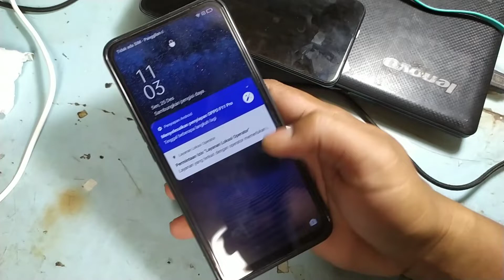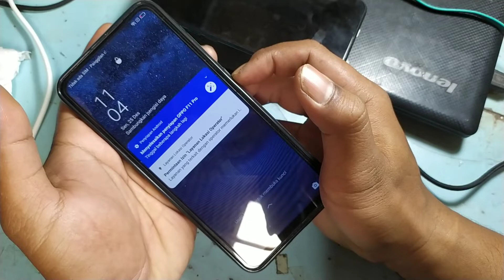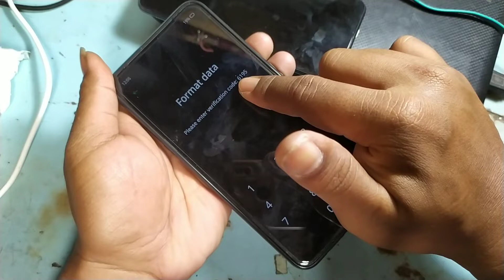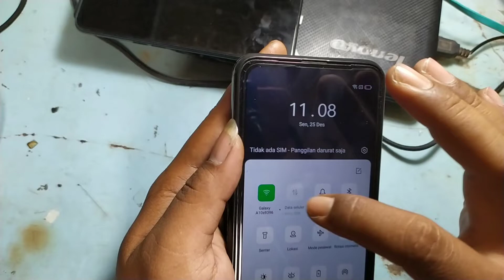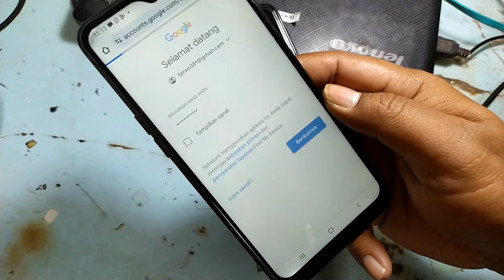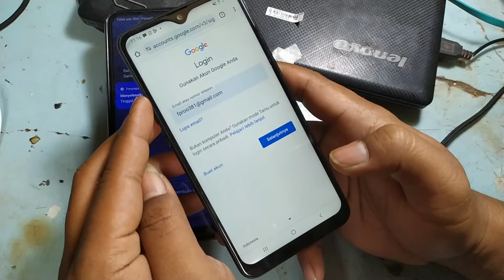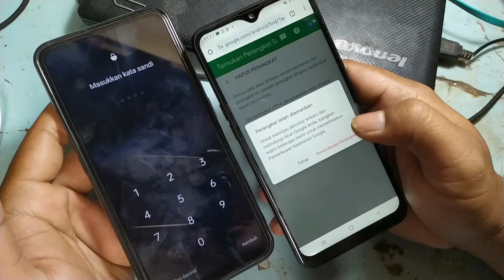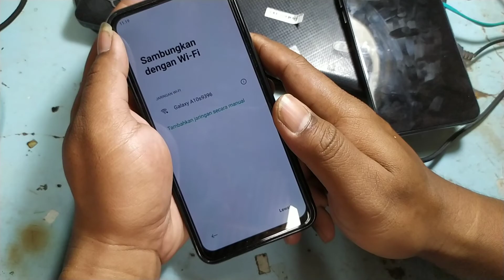Cara Hapus Pola Password Kata Sandi Hp Yang Lupa